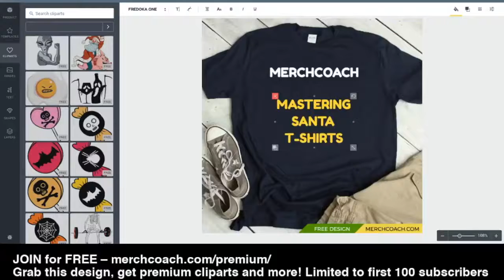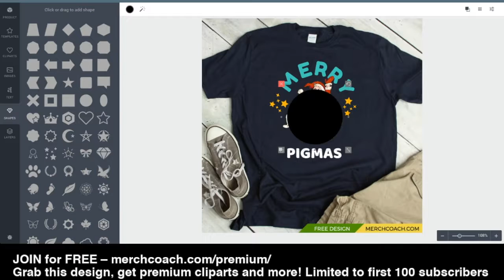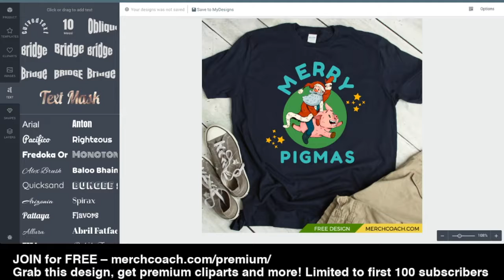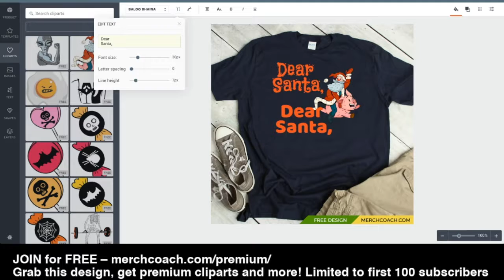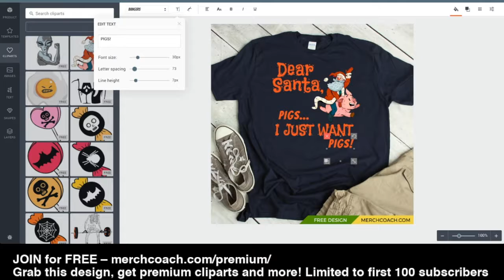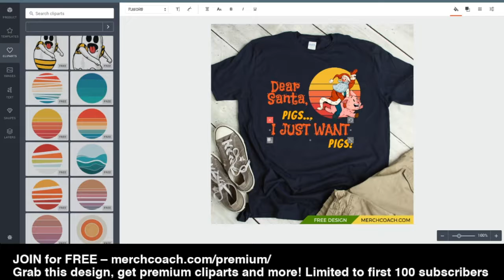T-Shirt Design TUTORIAL for Pig Lovers for Christmas / Created by MerchCoach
If you love pigs and christmas, you will love this manual we recorded with our new Designer on MerchCoach - my new educational project. Feel free to use it to create t-shirt designs or download free PNG t-shirt templates from this lesson (you need to be a Premium user, good news - it's free until we'll get 100 subscribers).

In this lesson I created 3 t-shirts:
1) Dear Santa Pigs... I just WANT Pigs!
2) Merry Pigmas
3) Is this jolly enough?

You can download all of them, just google for Merchcoach and join to their free Premium Membership.

Commercial and personal use allowed.